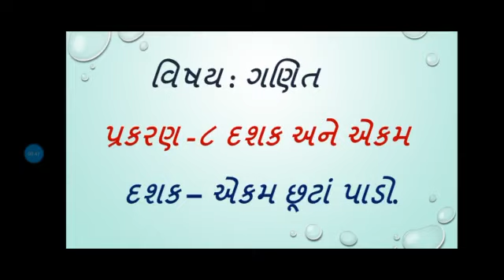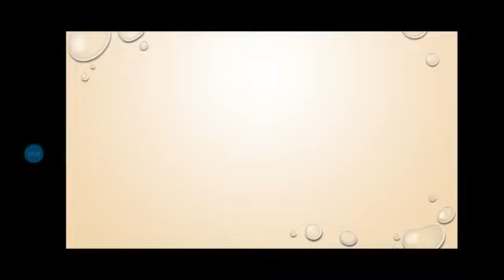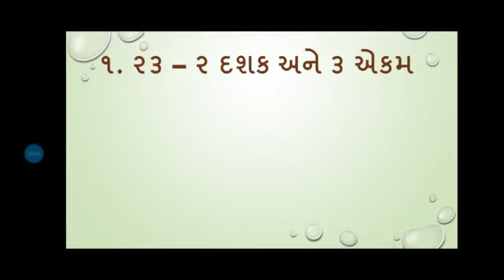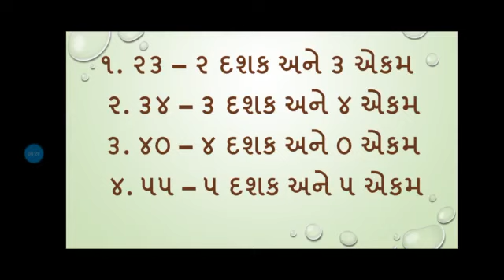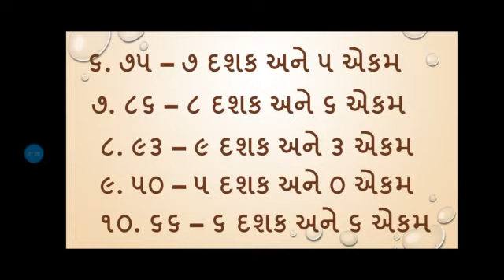Std 2 Maths Sem 2 પ્રકરણ ૮ દશક અને એકમ ( દશક - એકમ છૂટાં પાડો)